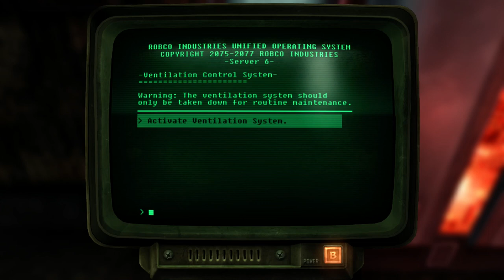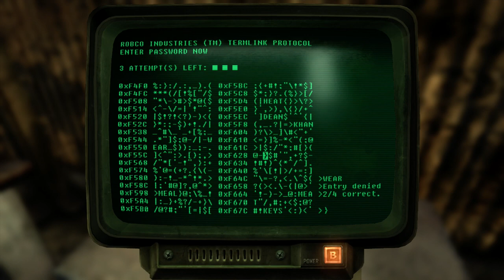Fallout: New Vegas - Let's Play - Part 82 - [Dead Money DLC] - "The Remembering Song" | DanQ8000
"THE REMEMBERING SONG"

With Commentary

Fallout: New Vegas is an action role-playing video game in the Fallout video game series. The game was developed by Obsidian Entertainment and published in October 2010 by Bethesda Softworks for Microsoft Windows, Xbox 360 and PlayStation 3. Downloadable content and expanded re-editions followed in 2010–2012.

The game is based in a post-apocalyptic, open world environment around the area of Nevada, California, and Arizona. The player takes control of the character known as the Courier, who is hired by a delivery service to take an unknown package across the Mojave Desert to the New Vegas Strip but is intercepted, shot in the head, and left for dead by a mysterious man who steals the package. After being found by a friendly local robot, Victor, and healed by a man named Doc Mitchell, the Courier is thrust back into the desert to seek revenge and recover the stolen package. By doing this, the player becomes caught between various factions competing for control over the desert and its most valuable asset, the Hoover Dam, ultimately coming to shape the future of its inhabitants.

Even though it directly succeeds Fallout 3 in order of Fallout game releases, offers a similar action role-playing experience, and shares its engine and some legacy content with Fallout 3, New Vegas is not a direct sequel. It marks the return of some elements found in Fallout 2. The game was a critical and commercial success, shipping more than five million copies altogether.